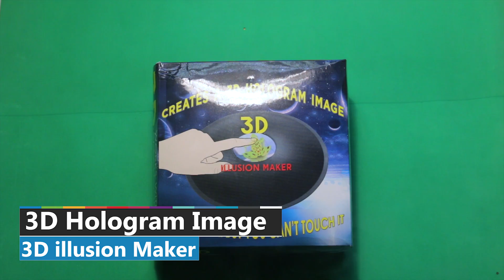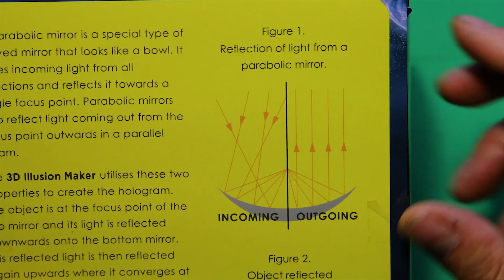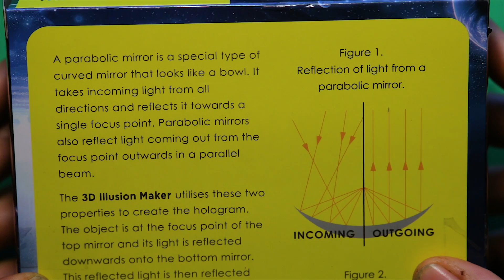#106 🔮 3D Mirascope Hologram Magic Optical Projection Visual illusion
You want something that come close to real 3D vision?
Well a mirascope with 2 Parabolic mirrors (Parabolic reflectors) will create the closest to real 3 dimensial vision, almost a real static hologram.
Wish movies or even television sets were made with this technology, come-on Samsung or LG :)
It projects an object through the mirrors to create a visual illusion, wich is so real you want to touch it.

Description:

A parabolic (or paraboloid or paraboloidal) reflector (or dish or mirror) is a reflective surface used to collect or project energy such as light, sound, or radio waves. Its shape is part of a circular paraboloid, that is, the surface generated by a parabola revolving around its axis. The parabolic reflector transforms an incoming plane wave traveling along the axis into a spherical wave converging toward the focus. Conversely, a spherical wave generated by a point source placed in the focus is reflected into a plane wave propagating as a collimated beam along the axis.

The most common modern applications of the parabolic reflector are in satellite dishes, reflecting telescopes, radio telescopes, parabolic microphones, solar cookers, and many lighting devices such as spotlights, car headlights, PAR lamps and LED housings.

The Olympic Flame is traditionally lit at Olympia, Greece, using a parabolic reflector concentrating sunlight, and is then transported to the venue of the Games. Parabolic mirrors are one of many shapes for a burning-glass.

Parabolic reflectors are popular for use in creating optical illusions. These consist of two opposing parabolic mirrors, with an opening in the center of the top mirror. When an object is placed on the bottom mirror, the mirrors create a real image, which is a virtually identical copy of the original that appears in the opening. The quality of the image is dependent upon the precision of the optics. Some such illusions are manufactured to tolerances of millionths of an inch.

A parabolic reflector pointing upward can be formed by rotating a reflective liquid, like mercury, around a vertical axis. This makes the liquid mirror telescope possible. The same technique is used in rotating furnaces to make solid reflectors.

Parabolic reflectors are also a popular alternative for increasing wireless signal strength. Even with simple ones, users have reported 3 dB or more gains.

Creates 3D hologram images to trick your eyes and your family and friends.
The images look completely real and solid, but when you try to touch it, your finger appears to go right through it.
The 3-D Mirascope consists of two parabolic mirrors that are facing each other - the top mirror has a hole in the center where the hologram effect takes place.
Just put an object in the bottom of the parabolic mirror, and it will be  projected as a solid object above the opening of the top mirror.
If you have other small accessories, you can replace , different accessories also have incredible results.
Material: ABS
Size: height, 2.55'' / 6.5cm,diameter, 5.90''/15cm
Weight: 155g/pcs

Get some money back from all your purchases on almost all big shops, including Aliexpress, where this is coming from!
It doesn't cost you anything or even the seller, it is straight from Aliexpress's pocket, so no disadvantages for yourself and it just helps me a very small amount ;)

Credits logo: Graphicrepublic - Freepik.com